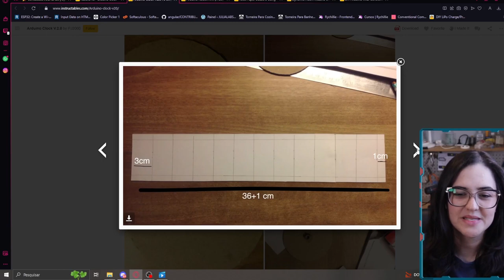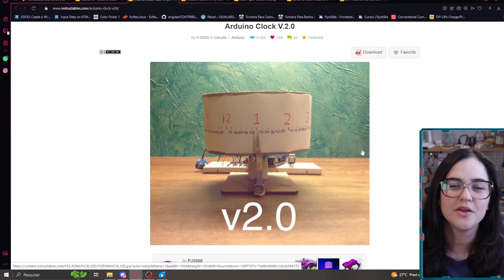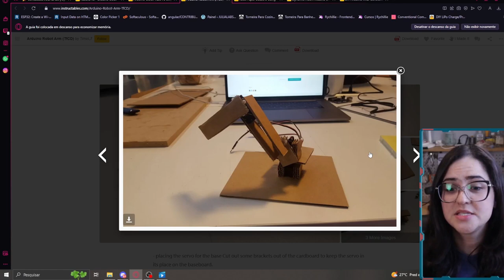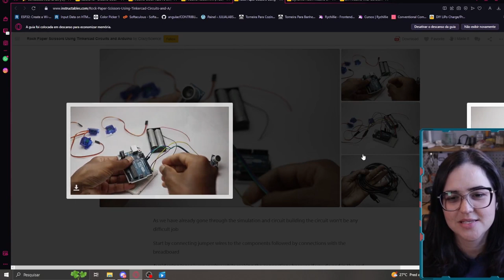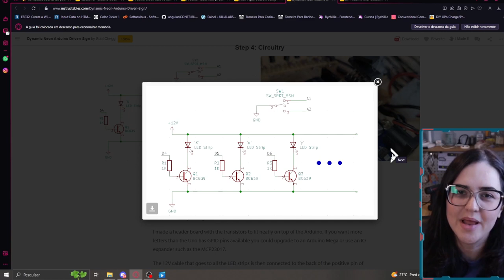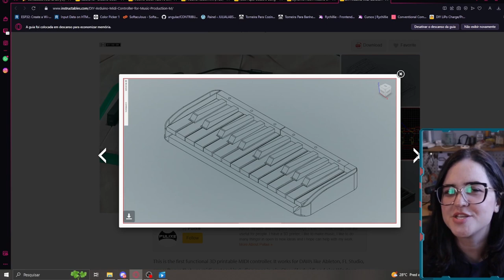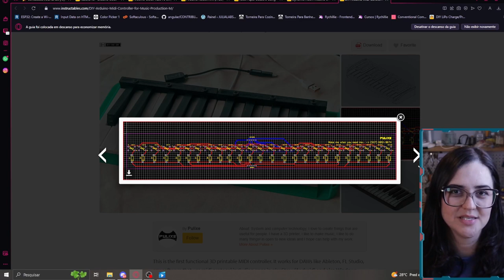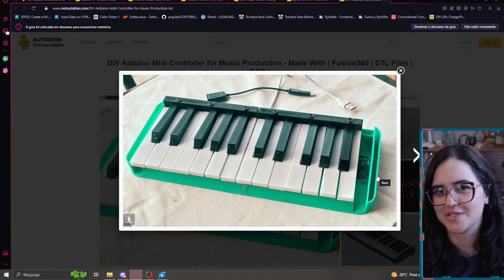5 PROJETOS INCÍVEIS PARA ARDUINO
Confira estes projetos incríveis com arduino e inspire-se!